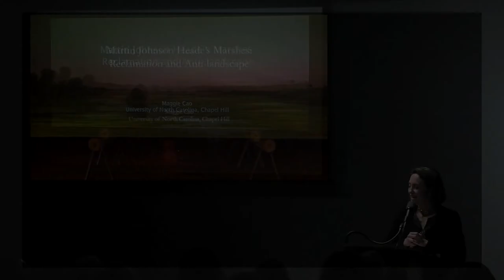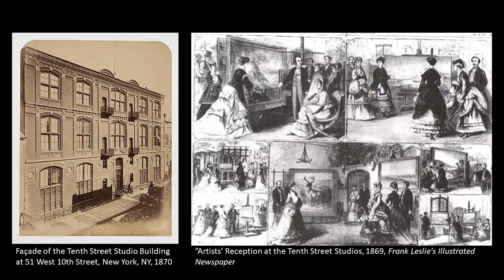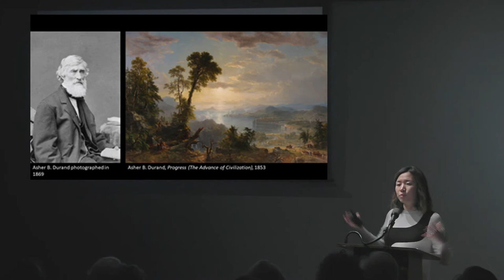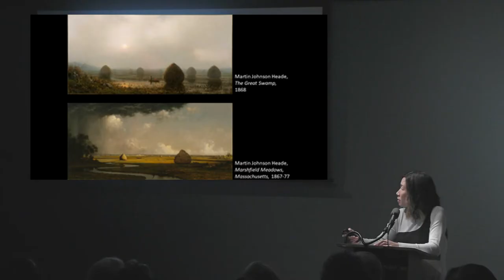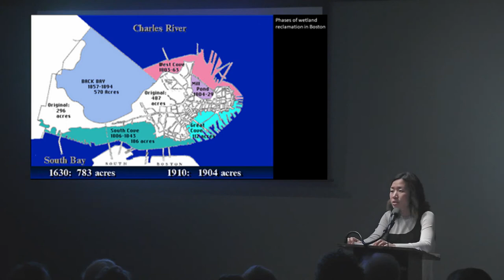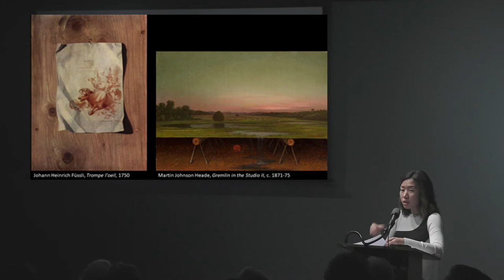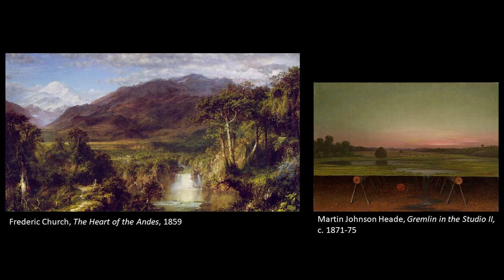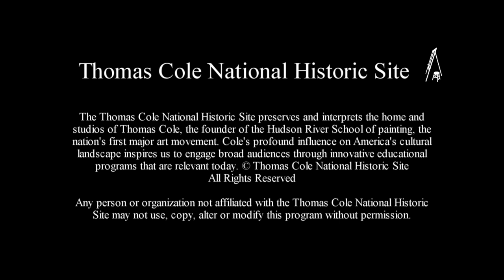Sunday Salon "Martin Johnson Heade’s Marshes: Reclamation and Anti-landscape"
Maggie M. Cao, Assistant Professor of Art History, University of North Carolina at Chapel Hill, explores the environmental concerns in the landscapes of the Martin Johnson Heade, who is the subject of the Thomas Cole Site collaborative 2020 exhibition, "Cross Pollination." The lecture took place on January 26, 2020 in Catskill.
Commonly viewed as inhospitable wastelands, the salt marsh was an unprecedented pictorial subject in the 1870s when Martin Johnson Heade made it his artistic specialty. Heade’s serene wetland scenes tell two intersecting tales of drainage—a parasitism between artists of the Hudson River School, waged over the conventions of their craft, and actual drainage, ecological destruction wrought by the period’s wetland reclamation projects. This lecture will consider how Heade’s modest pictures challenged the conventions of landscape painting of his time by calling to mind the many precarious or failed efforts to turn wetlands into solid earth during the late nineteenth century.
Supported by the Ann and Arthur Grey Foundation, Empire State Development’s I LOVE NY Program under the Market NY initiative, and New York State Council on the Arts with the support of Governor Andrew Cuomo and the New York State Legislature. Special thanks to The Stewart House.